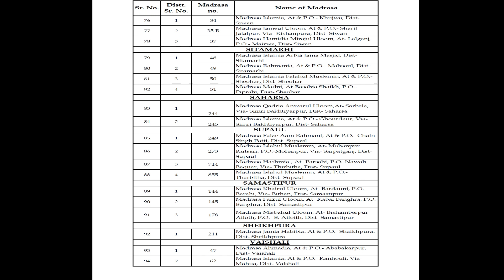First phase computer distribution under SPQEM scheme for 1127 category madrasas in Bihar.